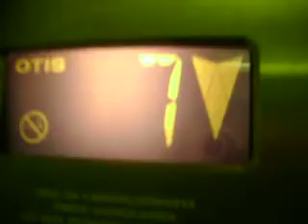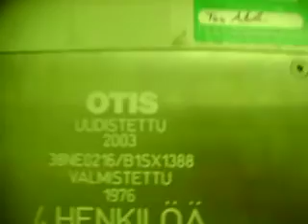Old OTIS modernized elevator/lift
Built in 1976, modernized in 2003. Pictures